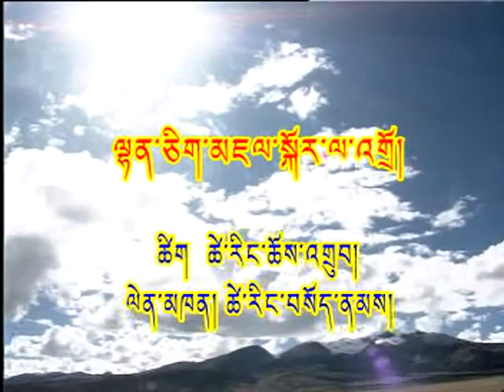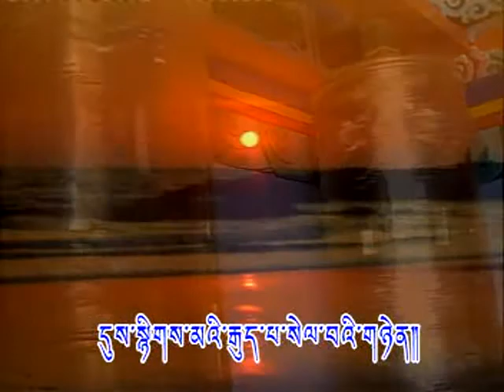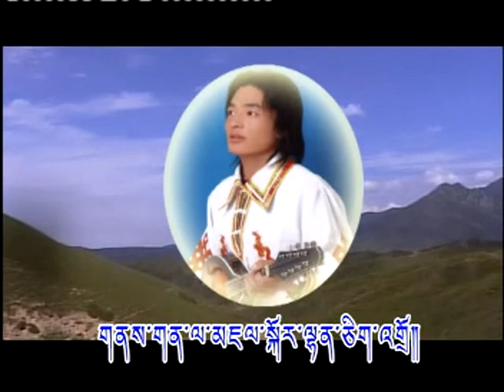NEW TIBET SONG 2010 BY ALUO 3